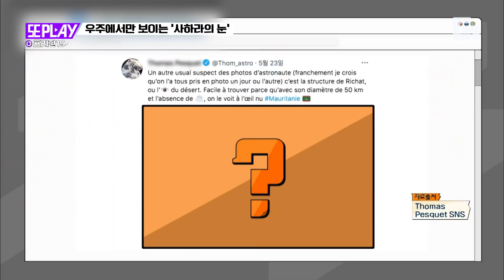[또PLAY] 인위적으로는 절대 만들 수 없는 정체불명의 기괴한 원형들, 과연 그 실체는 무엇일까?｜프리한19